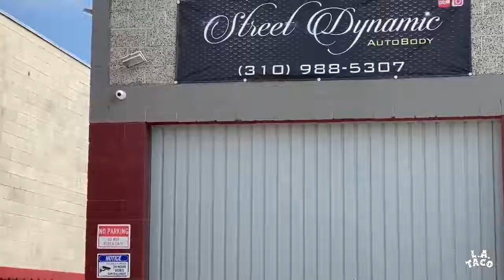Witness of Andres Guardado,18 Year Old's Murder